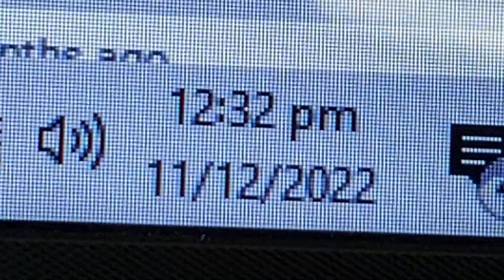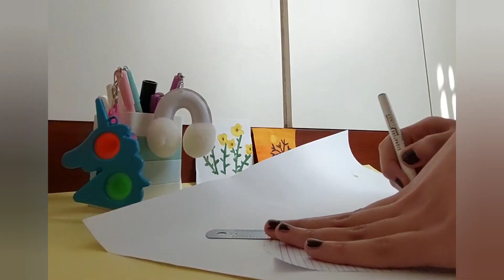Weekend Vibes [Journalling*] (Sketching) Moreeee---------